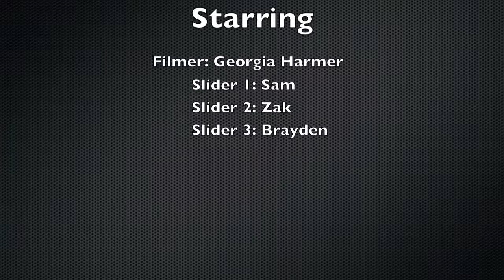Trike Sliding Down Mudgee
Just some of my friends and I sliding down a main road on the Gold Coast!